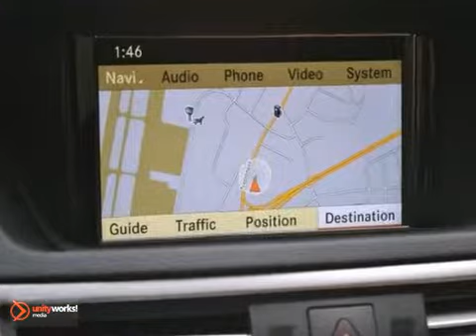2011 Mercedes-Benz E-Class C2722A in Norwood Boston, MA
SOLD - If you are looking for real value on a great used car, Cadillac of Norwood invites you to call and make an appointment to view this 2011 Mercedes-Benz E-Class, stock# C2722A. We are conveniently located near Norwood Boston, MA and known for our great selection, reliability and quality. Call to take a look at this 2011 Mercedes-Benz E-Class today.

700 Providence Hwy
Norwood Boston MA, 02062

Cadillac Village of Norwood is a Boston Cadillac Dealer, specializing in new Cadillac cars, Cadillac hybrids and Cadillac SUVs for the Norwood, MA area. For years, Cadillac Village of Norwood has been the Cadillac auto dealership of choice, serving surrounding communities such as Braintree.

As your leading Norwood Cadillac dealer Cadillac Village of Norwood has access to a large inventory of new and used Cadillac vehicles. At Cadillac Village of Norwood, our sales representatives can help you to buy your next car, hybrid or sports utility vehicle through careful research and attention to detail. Above all, it is our goal to make the car buying experience easy for you find the new Cadillac automobile that is right for you.